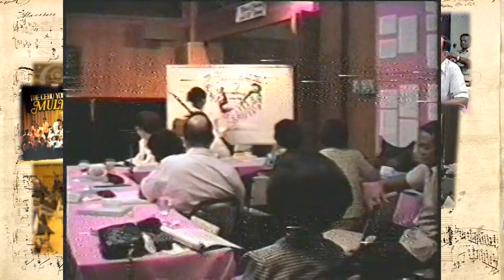#10-ISS SPSFI Press Conference CYSO Dev. Program (1991-2000) Cebu City 1993 – SPSFI INSTRUCTORS 2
Dr. Ingrid Sala Santamaria (ISS), Chair
The Salvador & Pilar Sala Foundation, Inc. (SPSFI)
P R E S S  Conference
PBS Recital Hall, Cebu City

Cebu Youth Symphony Orchestra (CYSO) Ten-Year Development                     Program (CYSODP)  (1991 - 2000)

In 12 Parts (Saturday: Parts 1-6; Sunday: Parts 7-12)

#7) ISS SPSFI Press Conference Cebu Youth Sym. Orch. Dev. Program (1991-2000) Cebu City 062693 – FACILITIES, SCHOLARSHIPS & PERFORMANCES

#8) ISS SPSFI Press Conference Cebu Youth Sym. Orch. Dev. Program (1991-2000) Cebu City 062693 – Q&A

#9) ISS SPSFI Press Conference Cebu Youth Sym. Orch. Dev. Program (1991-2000) Cebu City 062693 – SPSFI INSTRUCTORS 1

#10) ISS SPSFI Press Conference Cebu Youth Sym. Orch. Dev. Program (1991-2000) Cebu City 062693 – SPSFI INSTRUCTORS 2

#11) ISS SPSFI Press Conference Cebu Youth Sym. Orch. Dev. Program (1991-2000) Cebu City 062693 – SPSFI INSTRUCTORS 3

#12) ISS SPSFI Press Conference Cebu Youth Sym. Orch. Dev. Program (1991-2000) Cebu City 062693 – EXTRO